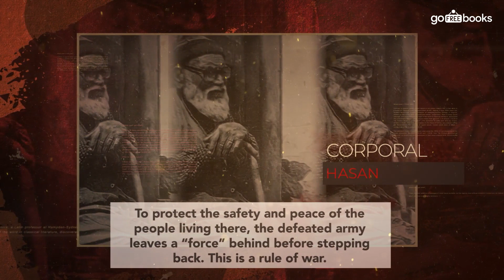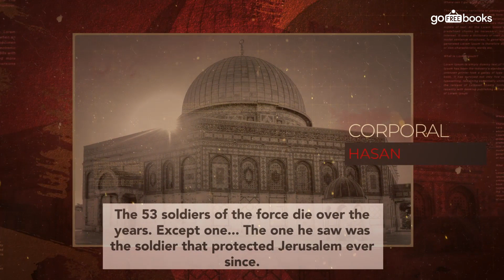Ottoman soldiers claiming the heritage... IFree Audio BooksI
Everything was different after the Ottoman Empire...

A Turkish journalist visits Jerusalem in 1972. Someone there who was standing still with their solemnity, weapon, and their outfit, draws his attention.

The Ottoman Empire loses Palestine, which had been ruled for 400 years.

To protect the safety and peace of the people living there, the defeated army leaves a “force” behind before stepping back. This is a rule of war.

The 53 soldiers of the force die over the years.

Except one... The one he saw was the soldier that protected Jerusalem ever since.

The journalist goes up to him...

- I am Corporal Hasan, 20th Army Corps, 36th Battalion, 8th Troop, 11th Heavy Machine Gun Team Commander, who had been left here that day...

The Ottoman soldiers show their loyalty to the legacy here...

Nothing seems to be the same ever since the Ottoman withdrawal...

And that soldier never left his duty up until 1982, when he passed away...